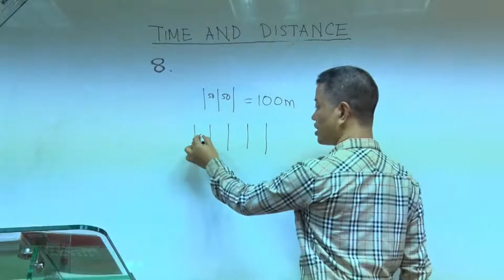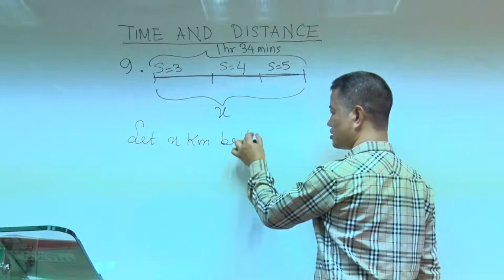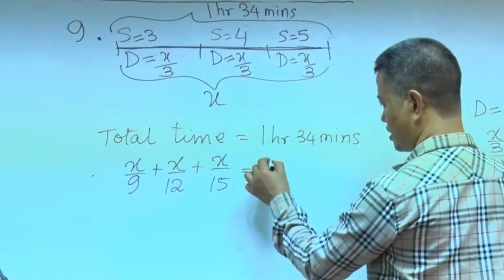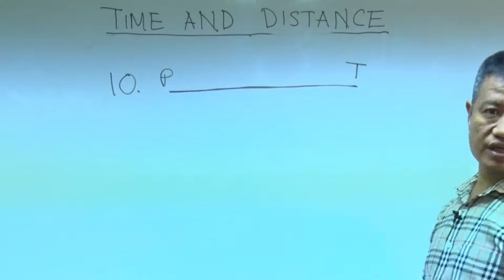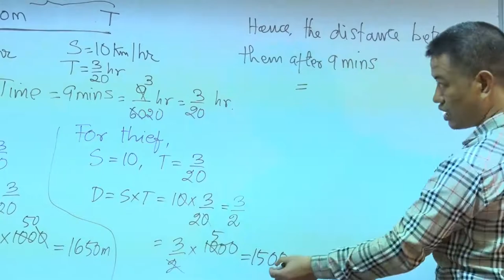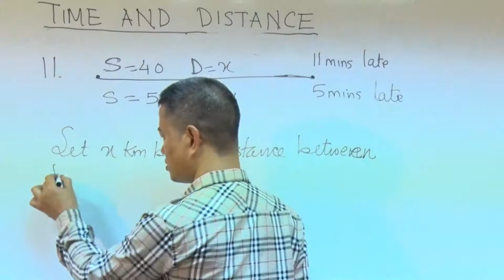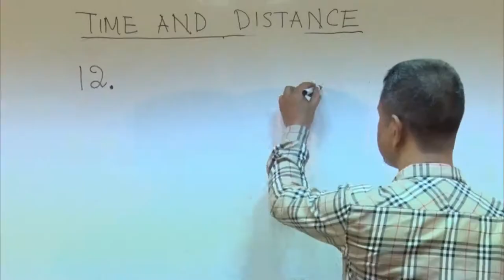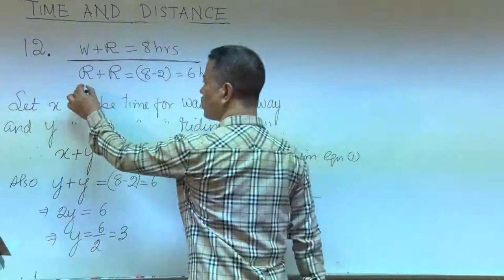Time & Distance-Solved Problem No.8-12 (MBSE Syalbus)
Hwe video hi Mizoram Directorate of School Education in Pawl 10 zirlai puitu atana a siam a ni e.